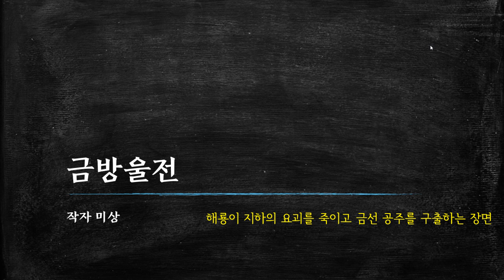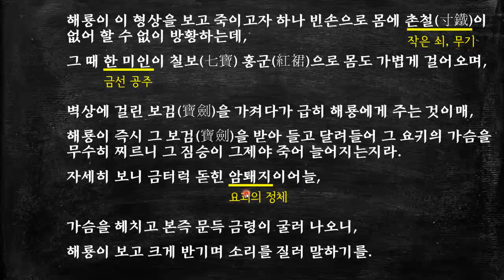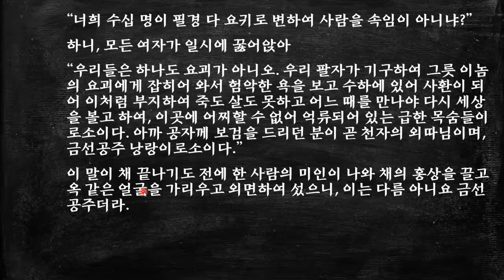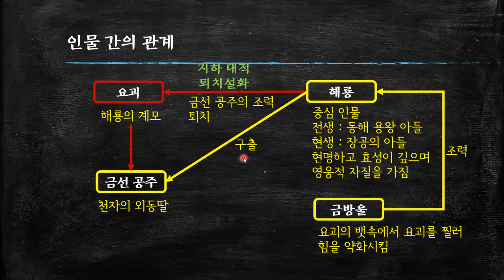금방울전- 05 해룡이 요괴를 물리치고 금선공주를 구출하는 장면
고전 소설 '금방울전'의 위기 부분으로,
이 작품은 남주인공인 해룡과 여주인공인 금방울이 온갖 고난과 시련을 극복하고 혼인을 함으로써 전생의 인연을 회복하는 과정을 그리고 있다. 중국을 배경으로 하여 영웅 소설의 형식에 여러 가지 설화와 모티프를 결합하여 흥미 있는 내용으로 이루어져 있다. 또한 불교의 윤회 사상과 유교의 효 사상, 도교적인 요소 등 여러 배경 사상을 포함하고 있다.